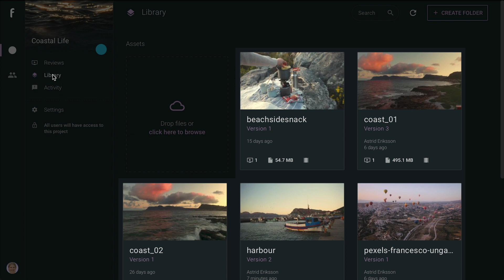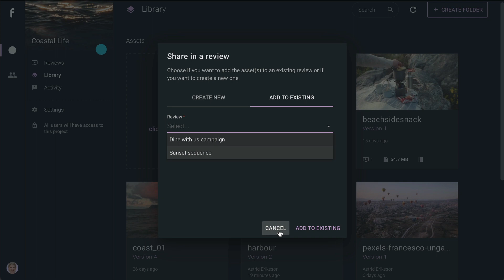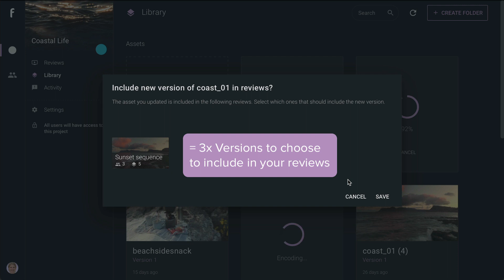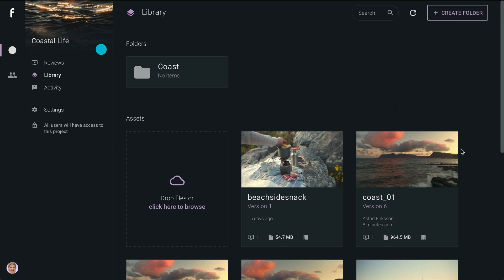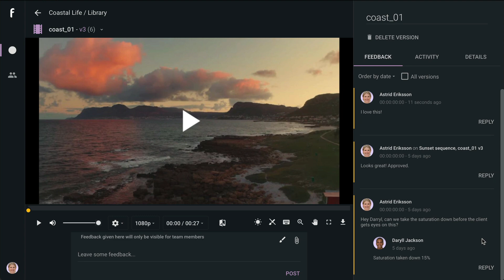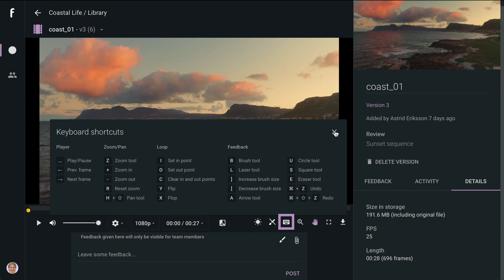8. Walkthrough of the Review Library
In this session, you'll learn how to get around the Review Library.
0:04 - Introduction
0:41 - How to upload new versions to a project
1:03 - Asset summary
1:14 - Drag & drop to combine asset versions
1:33 - Multi-selection and management of assets into playlists
2:02 - Unversioning an asset
2:19 - Upload new version(s) to an existing asset
2:50 - Organizing your Library with folders
4:01 - How to view asset versions in your Library player and add internal feedback and annotations
5:28 - How to download a version from the Library player